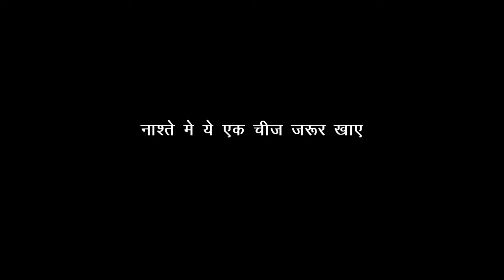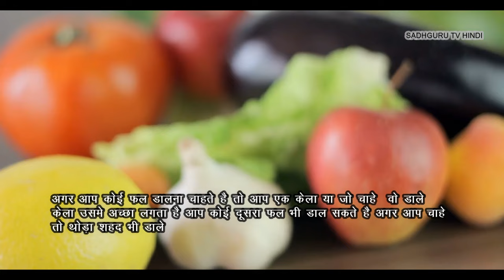मूंगफली की सबसे पौष्टिक रेसिपी | इससे बेहतर नाश्ता नहीं होगा | Sadhguru tv Hindi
मूंगफली की सबसे पौष्टिक रेसिपी | इससे बेहतर नाश्ता नहीं होगा |
Sadhguru tv Hindi

सद्गुरु ने इस विडिओ मे मूंगफली के बारे मे एक बताया है और एक रेकीपी साझा की है जो सुबह नाश्ते से समय बोहत ही ज्यादा उपयोगी होगी | ये सिर्फ आपको शक्ति ही नहीं देगी बल्कि एक संपूर्ण भोजन के गुण भी देगी |विडिओ पूरा देखे और आपके कमेंट्स कमेंट्स सेक्शन मे लिखे
In this video Sadhguru Hindi has talked about peanut and its benefits and how to make a breakfast recipe using peanut which will provide you with instant energy and healthy diet.

Videos and Footages:
We ow a valid license to all the footages used in this video.

1) This video has no negative impact on the original works
2) This video is also for teaching purposes.
3) Original Content is transformed to create unique Videos
4) I only used bits and pieces of videos to get the point across where necessary.